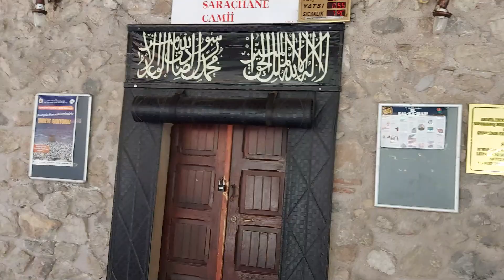Amasya Saraçhane Camii